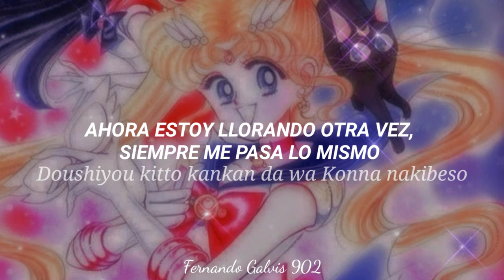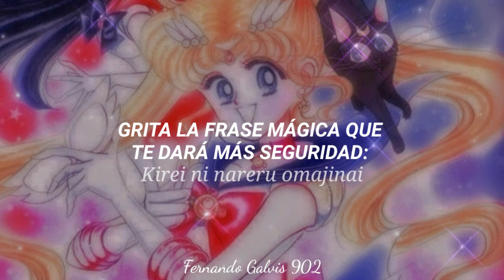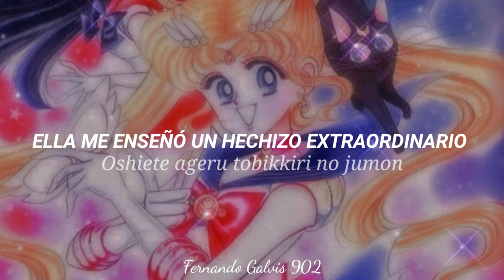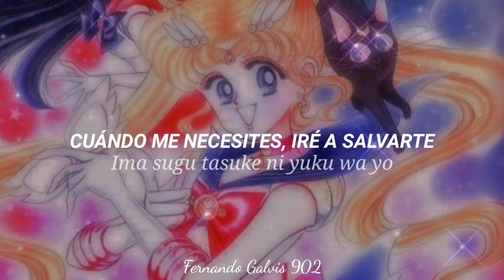Sailor Moon 🌙 - Ai Kotoba Wa Moon Prism Power Make Up! (Sub Español // Romaji)